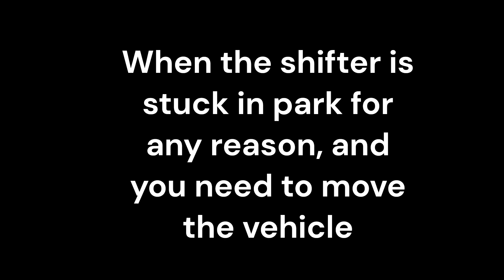Emergency release out of Park on Mercedes C250 204 Chassis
A quick vid and explanation on how to get a stuck in park shifter to release on a Mercedes C250, this is a 2013 model. Works the same for different models and years.